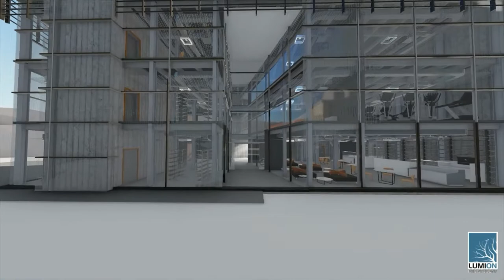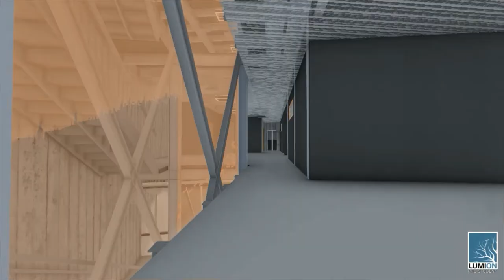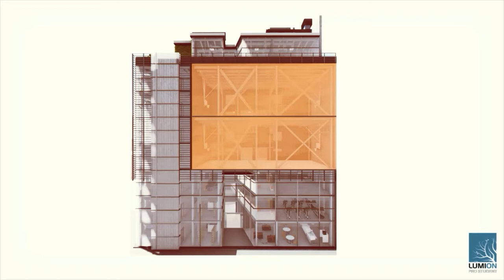NoHo Athletic Center Movie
57 Bond Street, NYC

Comprehensive Design
FIU
Summer 2020